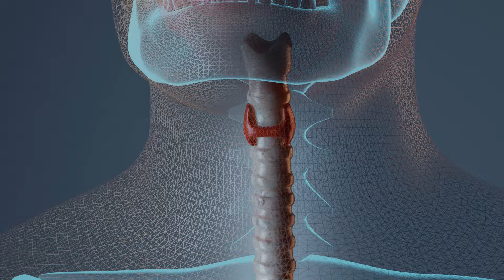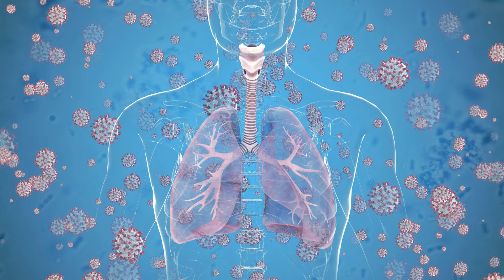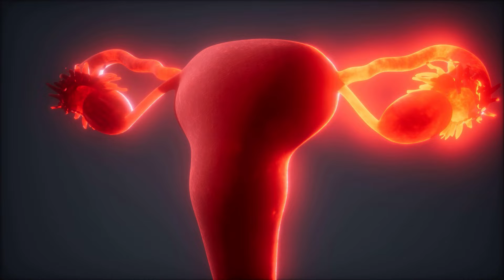HYPOTHYROIDISM Paano ma DIAGNOSE? ANO GAMOT at KOMPLIKASYON - Tagalog Health | Nurse Dianne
Topic: How is hypothyroidism diagnosed? How is hypothyroidism treated? Is there a cure? What are the possible complications of hypothyroidism? How important is treatment compliance in hypothyroidism?

Paano ko malalaman kung ako ay may hypothyroidism? Nagagamot ba ang hypothyroidism? Mawawala pa ba ito? Gaano ba ito kadelikado kapag napabayaan? Ano ang mga posiblenf komplikasyon ng hindi controlled na hypothyroidism?  Pag-usapan po natin yan. Ako po si Nurse Dianne ang inyong host dito sa @tagaloghealthtalks

0:00 Intro
0:24 Paano ko malalaman kung may hypothyroidism ako?
4:54 Nagagamot ba ang hypothyroidism? Mawawala pa ba ito?
7:38 Ano ang maaaring complikasyon ng hypothyroidism, lalo na kapag ito ay napabayaan?
10:24 Bottom line ng tagalog health tips about hypothyroidism / Summery of tagalog health talks

📚 References:
1. Ajmani, NS et al. (2015). Role of thyroid dysfunction in patients with menstrual disorders in tertiary care center of Walled City of Delhi. The Journal of Obstetrics and Gynecology of India.
2. Roybal, B. (2021). Hypothyroidism and depression. WebMD.
3. American Thyroid Association. (n.d.). hypothyroidism (underactive).
4. Mayo Clinic. (2022). Hypothyroidism (underactive thyroid).
5. Cleveland Clinic. (2020). Hypothyroidism.
6. Legg, TJ. (2020). Thyroid and depression: What to know.
7. Vickery, PB; Mathews, A.; and Vickery SB. (2019). Effects of psychotropic medications on thyroid function. Current Psychiatry 2019 Nov; 18(11):61-63.

🏆 Layunin po ng Tagalog Health Talks ang mapataas ang health literacy ng ating mga kababayang Pilipino (tagalog health videos for health promotion and disease prevention).
"Nursing practice involves four areas: promoting health and wellness, preventing illness, restoring health, and caring for the dying." - Berman, Snyder, & Frandsen, 2022 (From the Book Kozier & Erb's Fundamentals of Nursing. Concepts, Process, and Practice. Eleventh Edition. Pearson Education Limited.)

❗Additional reminders
We are not recommending any products in this video. Please consult your doctor before using any form of medication, including supplements (vitamins, minerals, herbal preparations and others).